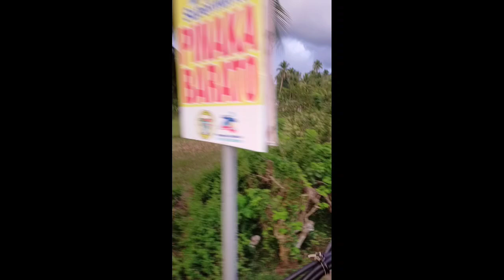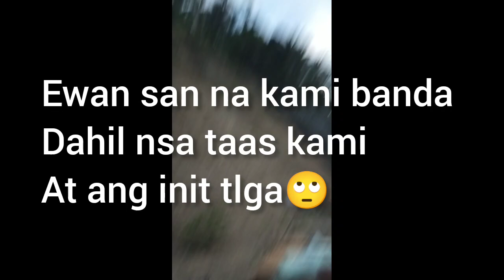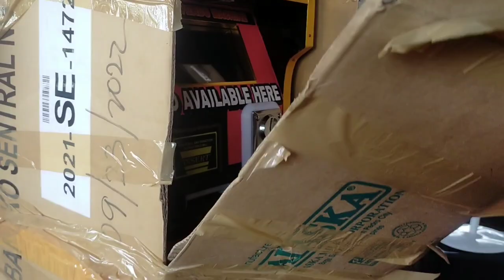UNANG ARAW SA COTABATO